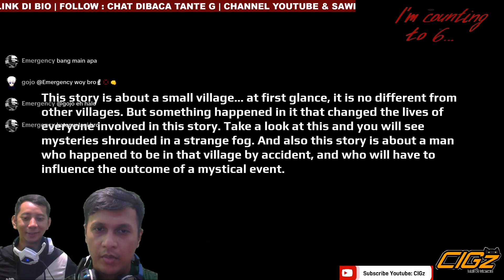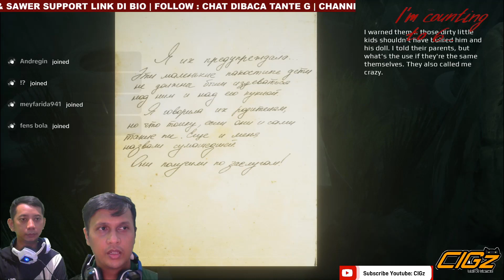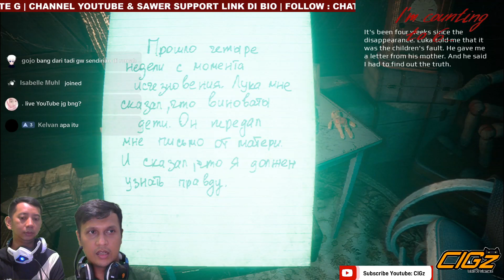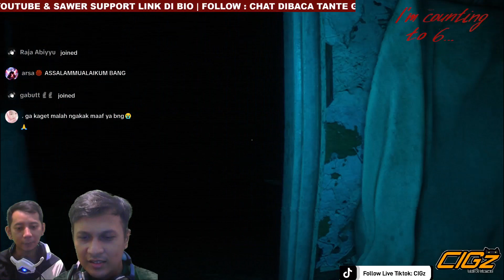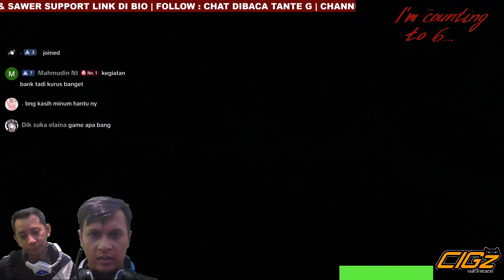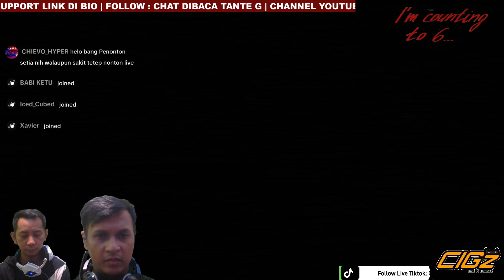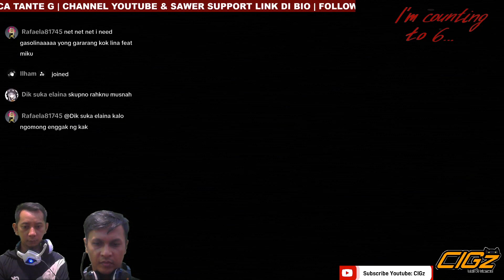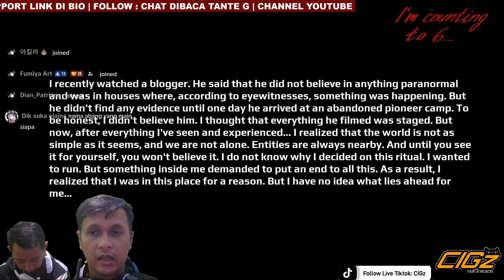KAMPUNG SUDAH BERUBAH MENJADI BERHANTU - im counting to 6